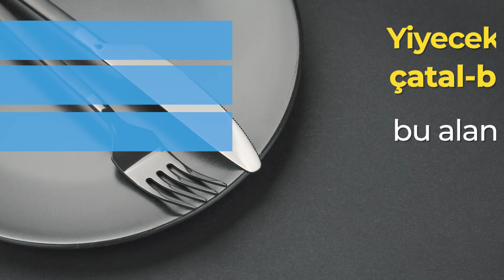Alışveriş merkezleri sağlığınızı tehdit ediyor mu?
Yemek için oturduğunuz masalar yeterince temiz mi? Peki ya kullandığınız tepsiler? Bu bilgileri öğrenmek sağlığınız için faydalı olacak!